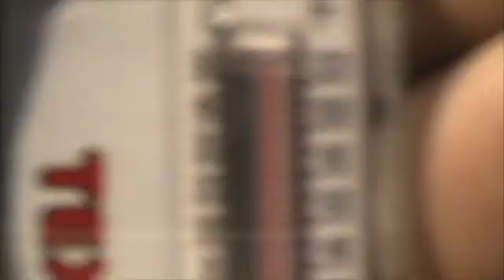In Search of the Cowboys - Making of part 3